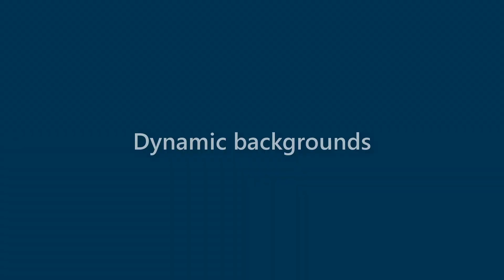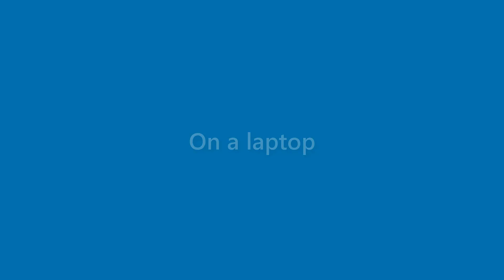Callie Valentine - appearance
Name Look - Callie Valentine - appearance. In this video we present "Callie Valentine" name look and feel in various scenarios.
This video will cover:
How does "Callie Valentine" look as a personal letterhead?
How does "Callie Valentine" look on a business card?
How does "Callie Valentine" look on a computer/laptop screen?
How does "Callie Valentine" look with different background colors?
How does "Callie Valentine" look with various fonts?